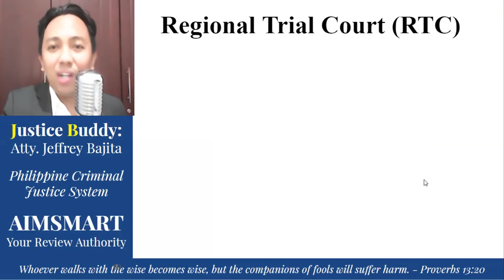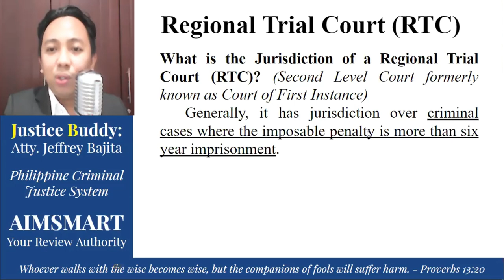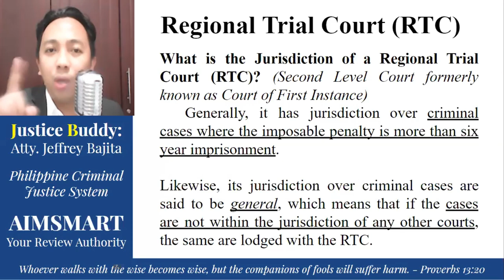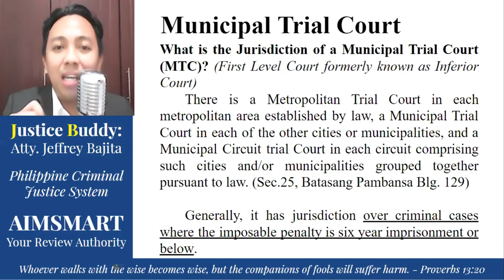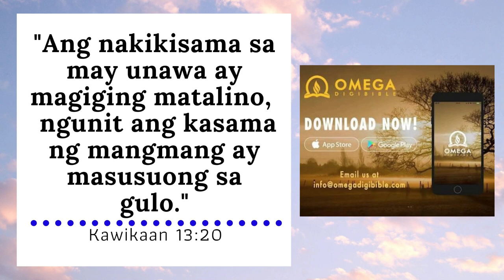Regional Trial Court & Municipal Trial Court (Bar, Criminology Board, and Napolcom Exams Reviewer)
Justice Buddy lectures the following topics:
I. Regional Trial Court; &
II. Municipal Trial Court.